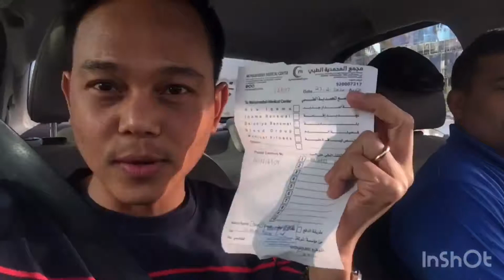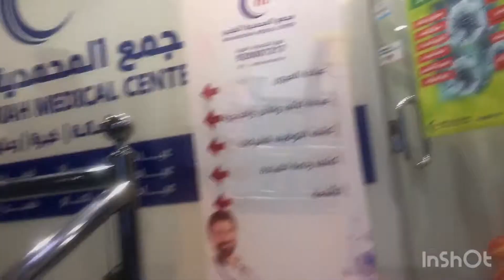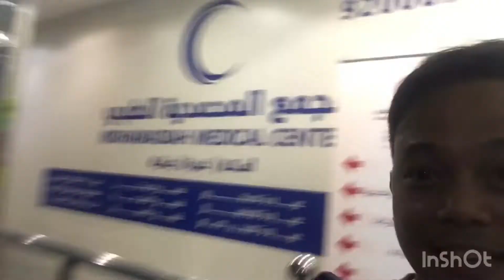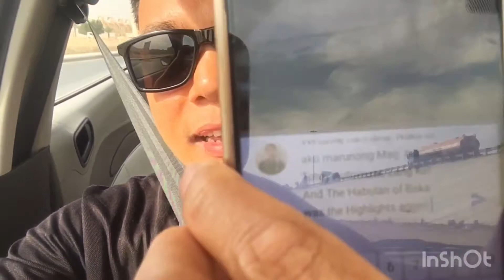Process of Renewing Drivers License in KSA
Ayan so for today’s vlog samahan niyo ako sa process ng renewal ng aking Driver License dito sa Riyadh!
At alamin natin ang Dahilan kung bakit Di ko ito Nakuha!